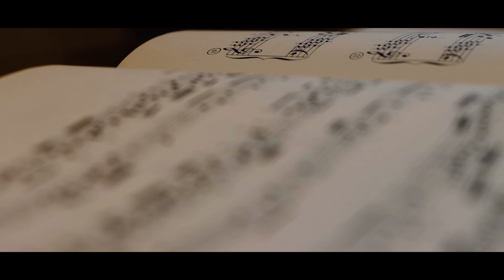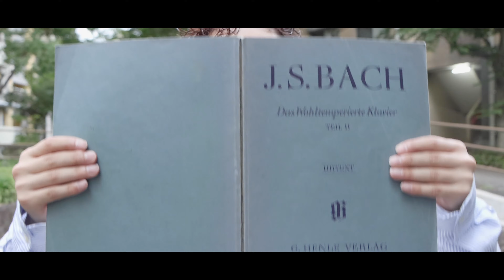長崎の魅力をダンスとともに / Little Things - Vasser Dance / Created by Haruto Kataoka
21歳というタイミングで、地元長崎の魅力を撮影したく、映像を制作しました。
まだまだ写しきれていない長崎の魅力もありますので、今後とも撮影していきたいと思います。

※この動画は個人が制作をしたものです。

Dance Music by Little Things
Videography Music by Line Of Sight
Play Piano by Haruto Kataoka

Created,Edited,Dancer,Videographer : Haruto Kataoka